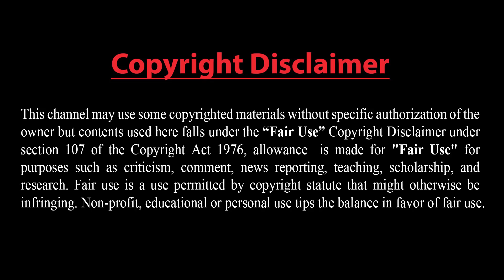গদি বাঁচাতে মরিয়া ইমরান খান !! কোন দেশ ক্ষমতা থেকে সরাতে চাইছে জানালেন ইমরান খান !!